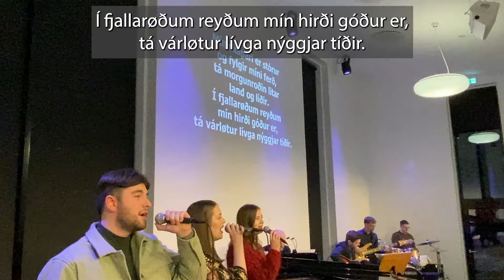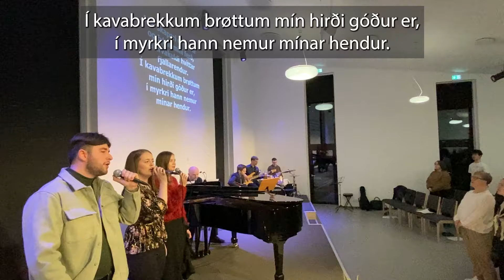Mín skapari er stórur tekst